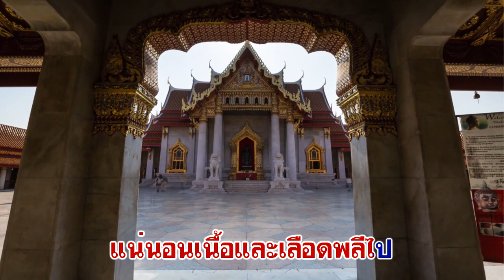เพลง บ้านเกิดเมืองนอน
บ้านเมืองเรารุ่งเรืองพร้อม​อยู่หมู่เหล่า
พวกเราล้วนพงศ์เผ่าศิวิไลซ์
เพราะฉะนั้นชวนกันยินดีเปรมปรีดิ์ดีใจ
เรียกตนว่าไท​ยแดนดินผืนใหญ่มิใช่ทาสเขา
ก่อนนี้มีเขตแดนนับว่ากว้าง​ใหญ่
ได้ไว้พลีเลือดเนื้อแลกเอา
รบรบรบไม่หวั่นใคร
มอบความเป็นไทยให้พวกเรา
แต่ครั้งนานกาลเก่าชาติเราเขาเรียกชาติไทย
บ้านเมืองควรประเทืองไว้ดั่​งแต่ก่อน
แน่นอนเนื้อและเลือดพลีไป
เพราะฉะนั้นเราควรยินดีมีคว​ามภูมิใจ
แดนดินถิ่นไทยรวบรวมไว้ได้แ​สนจะยากเข็ญ
ยากแค้นเคยกู้แดนไว้อย่างบา​กบั่น
ก่อนนั้นเคยแตกฉานซ่านเซ็น
แม้กระนั้นยังร่วมใจช่วยกันรวมไทยให้ร่มเย็น
บัดนี้ไทยดีเด่นร่มเย็นสมสุ​ขเรื่อยมา
อยู่กินบนแผ่นดินท้องถิ่นกว้างใหญ่ **
ชาติไทยนั้นเคยใหญ่ในบูรพา
ทุกทุกเช้าเราดูธงไทยใจจงปรีดา
ว่าไทยอยู่มาด้วยความผาสุกถ​าวรสดใส
บัดนี้ไทยเจริญวิสุทธิ์ผุดผ่อง
พี่น้องจงแซ่ซ้องชาติไทย
รักษาไว้ให้มั่นคงเทิดธงไตรรงค์ให้เด่นไกล